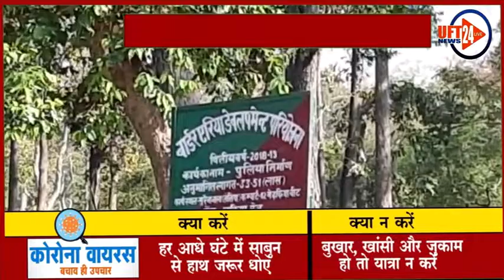गौशाला के नाम पर - गौ माता के साथ बड़ा दुर्व्यवहार..UFT NEWS 24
जँहा प्रदेश के मुखिया योगी आदित्यनाथ सुबह की सुरुआत गौ माता को चारा खिलाकर करते है और गायों के लिए प्रदेश भर में एक ख़ास योजना के तहत देखभाल के लिए प्रयासरत है और गौशाला के माध्यम से ही गायों के लिए ख़ास इन्तिजाम के तहत गायों की सरंक्षण को लगातार प्रयासरत है वंही प्रदेश के मुखिया के ही प्रदेश के जनपद बहराइच में गौशाला के नाम पर गायों के साथ हो बड़ा दुर्व्यवहार,,, बता दें कि उत्तर प्रदेश के जनपद बहराइच के मोतीपुर क्षेत्र के ग्राम सभा पौंडा में बनी गौशाला में रखी गयी गायों को ढंग से नही मिलता चारा,,बीमार होने पर गायों को छोड़ा जाता जंगल व खेतों में जंगली जनवरों का शिकार होने के लिए,,,नही होता ढंग से उपचार,,सैकड़ों गायों के अस्थि पंजर पड़े खेतों और जंगलों में,,,एसडीएम मोतीपुर के क्षेत्र में गायों के साथ ऐसी दुर्दशा बेहद निंदनीय। वंही स्थानीय ने बताया कि गौशाला सिर्फ नाम मात्र गौशाला में नही होती गायों की ढंग से देखरेख बीमार होने उन्हें लादकर छोड़ दिया जाता है जंगलो और खेतों में तालाबों में जिसके बाद उनकी होती और भी बुरी दशा।